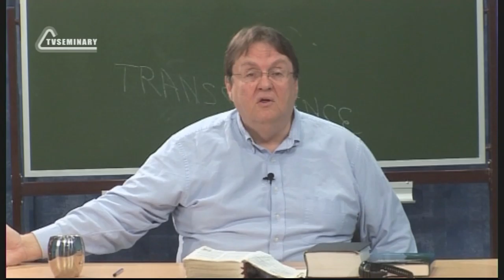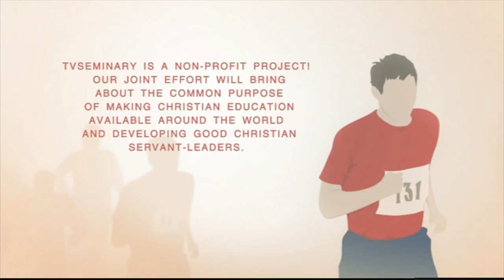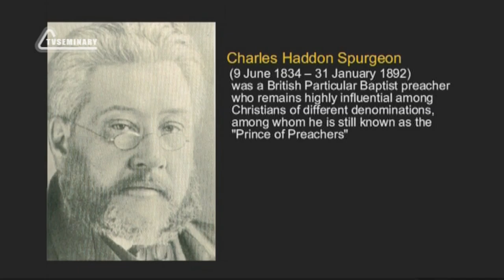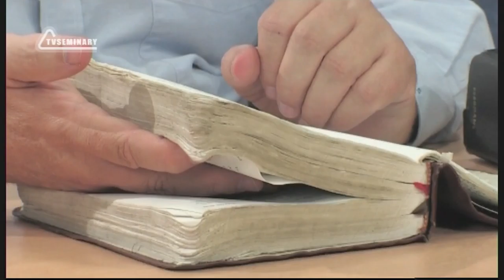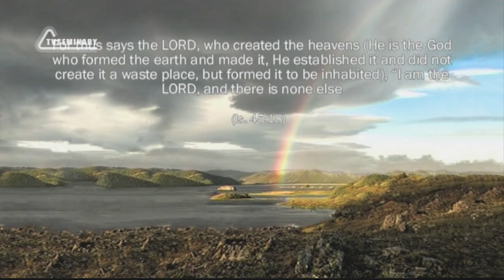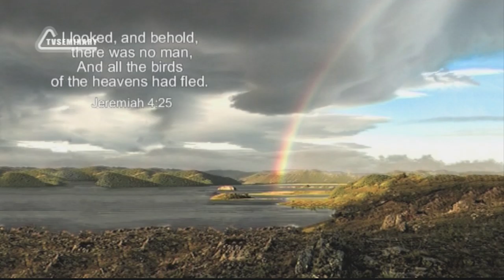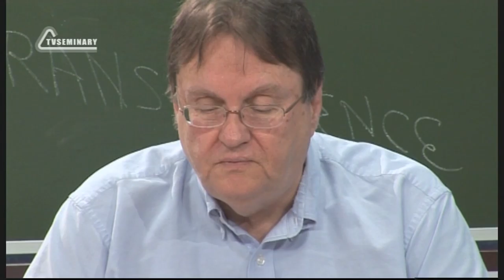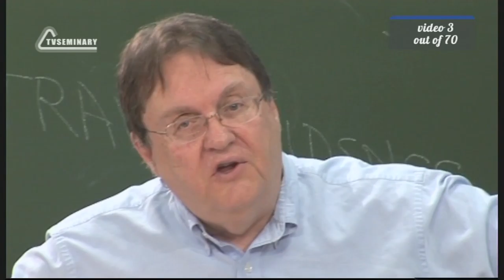BS205 Eng 3 Atheistic and Biblical Theories about Creation and the Age of the Universe